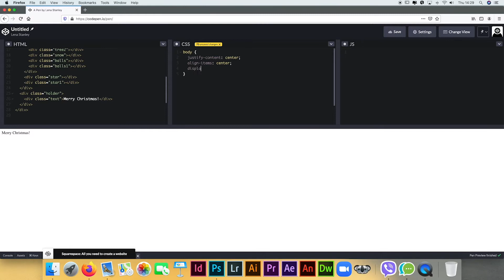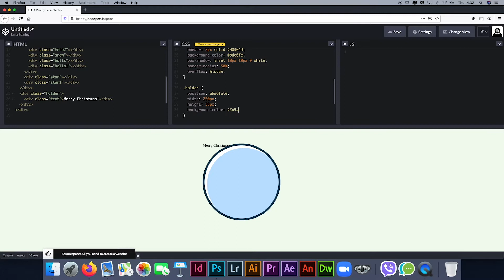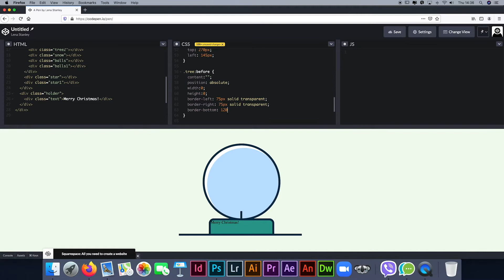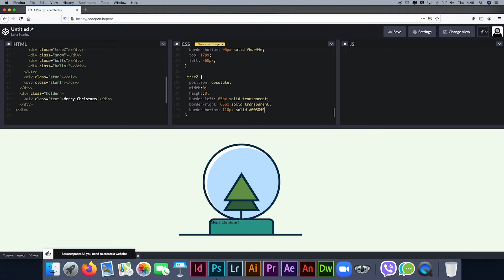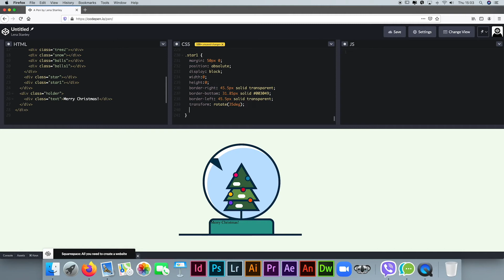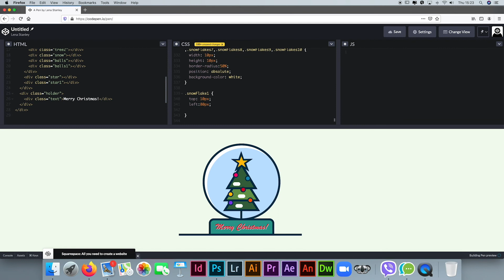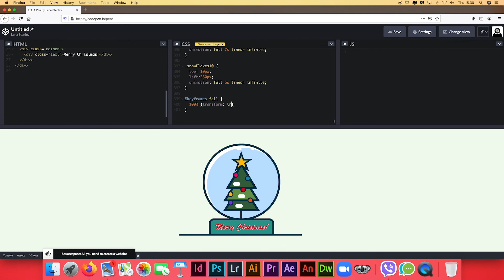Pure CSS Christmas Tree Snow Globe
Create the Christmas Tree Snow Globe using pure CSS!